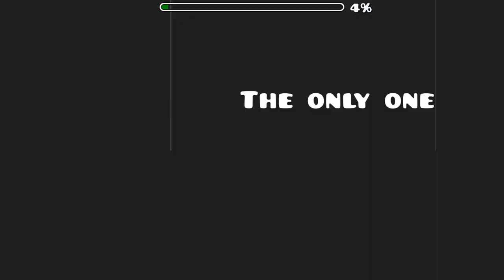DOLBIT NORMALNO by MaFFaKa (Medium Demon) - Geometry Dash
basically free after learning all memory parts

ID: 63405062

Recorded 3/1/24